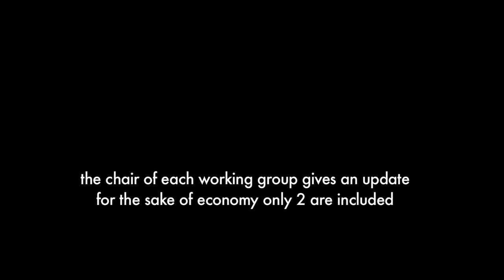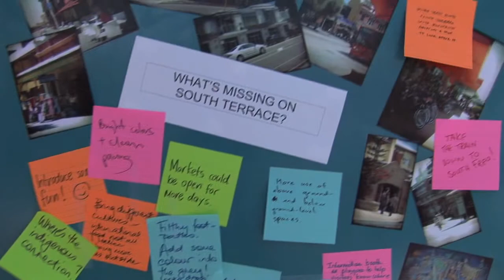'meaningful community engagement'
The Fremantle Network presents an update from Fremantle Council's new 'working groups'.